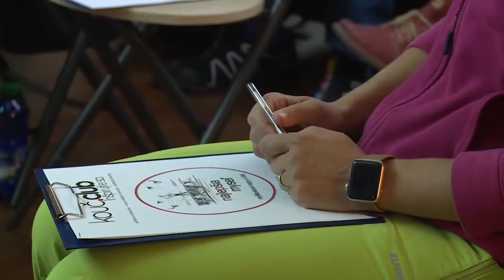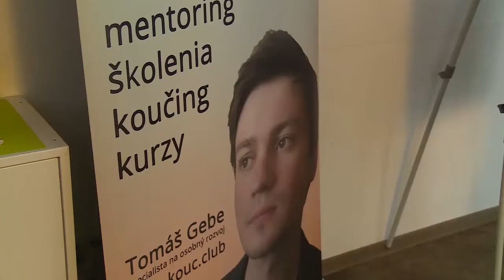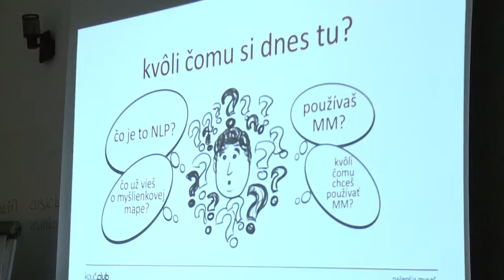Tomáš Gebe - Mentálny kouč